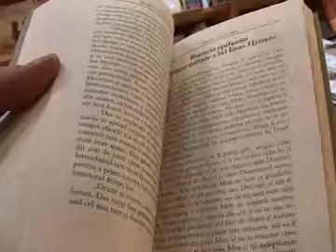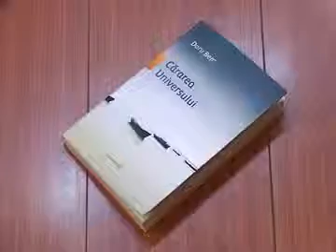Doru Nicolae Bem - Lansare de Carte la Focsani